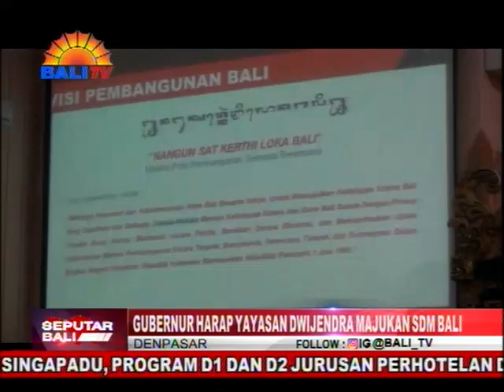GUBERNUR HARAP YAYASAN DWIJENDRA MAJUKAN SDM BALI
GUBERNUR BALI, WAYAN KOSTER BERHARAP YAYASAN DWIJENDRA SEBAGAI SALAH SATU LEMBAGA PENDIDIKAN BESAR DI BALI, BISA MEWUJUDKAN CITA-CITA PENDIRI, UNTUK BERKONTRIBUSI MENYIAPKAN SUMBER DAYA MANUSIA (SDM) BALI YANG MUMPUNI ATAU UNGGUL. HAL INI DISAMPAIKAN GUBERNUR KOSTER, SAAT MEMBERIKAN KULIAH UMUM SERANGKAIAN DHARMA SHANTI TAHUN BARU SAKA 1941, DENGAN TEMA, “MEMBANGUN PENDIDIKAN UNTUK MEWUJUDKAN NANGUN SAT KERTHI LOKA BALI” DI AULA YAYASAN DWIJENDRA, DENPASAR.